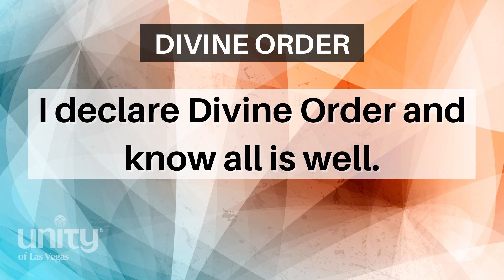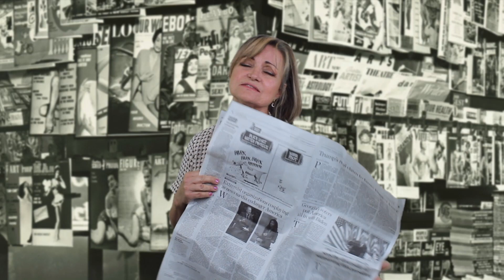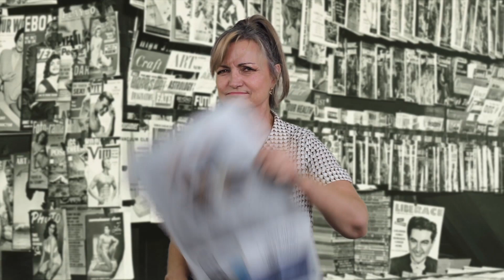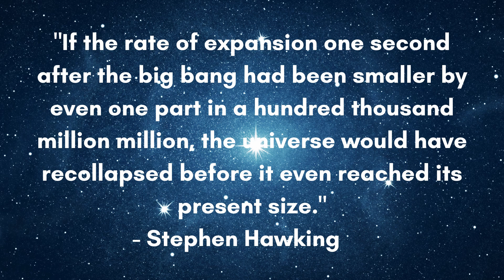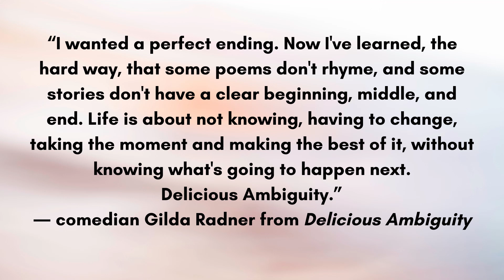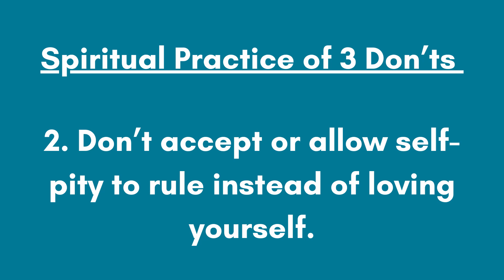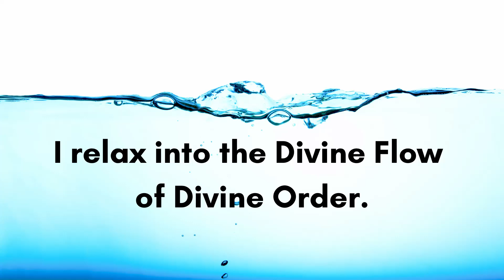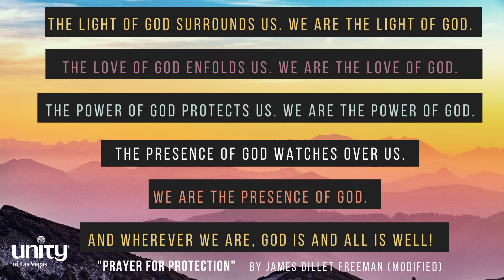Cultivating Wildness: The Role of Chaos in the New Order // Rev. Jim Lee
Join us for the Sunday Experience every Sunday at 10am (PST), followed by a Virtual Fellowship Zoom call open to everyone. You can register for Virtual Fellowship and other events such Midweek Inspiration and A Course in Miracles through the Event Calendar

Your contributions sustain us and help us move forward with our mission to transform lives through spiritual awakening to each other and all creation. Thank you for your ongoing support.

Cultivating Wildness: The Role of Chaos in the New Order

“What you can plan is too small for you to live. What you can live wholeheartedly will make enough plans.” ~ David Whyte

There are three things that typically make us very uncomfortable in our humanness: change, unpredictability and lack of control. We naturally crave the familiar orderliness of things, the recycling of old patters and the perpetual reaffirming of the way we believe things to be.

To be in service to something larger than ourselves, however, to be in service to more and more expanded expressions of love, is to make peace with Divine mystery and allow our perceptions to be reconfigured. We surrender to a kind of spiritual wildness, the freedom of full alignment with the Universe that always turns human order on its head.

David Whyte reminds us that the life plans of our intellect, however clever, are no match for the life plans of Spirit awaiting the opportunity to flow through us in magnificent fashion.  Join us this Sunday as we upset the apple cart and  discover our true home within the chaotic embrace of ever expanding Love.

Thank you to our production team for your time, energy, and creativity to make this production complete!

Rev. Jim Lee, Spiritual Leader at Unity of Las Vegas
Johnn Jones, Musical Director, @jonesmediapro
Don Fouts, Prayer Chaplain
Videographer: Edgar Alejandro, Rising Again Productions
Editor: Stacey Torma
Sound: Ziggy Zuñiga